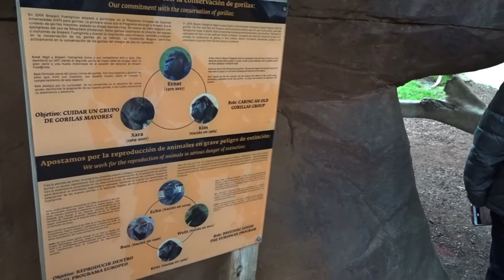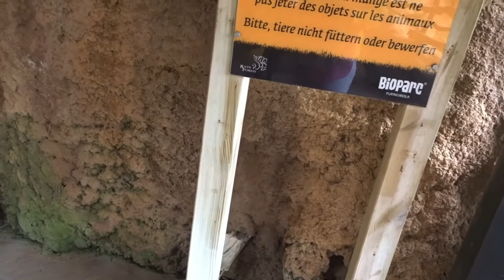MONKEY THREW SAND AT US - BIOPARC FUENGIROLA ZOO MALAGA SPAIN (PART 1)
Hey family! We will be sharing some festive seasonal treats during this period. Nuff Love

Sony camera used to shoot this video can be found on amazon by clicking the following